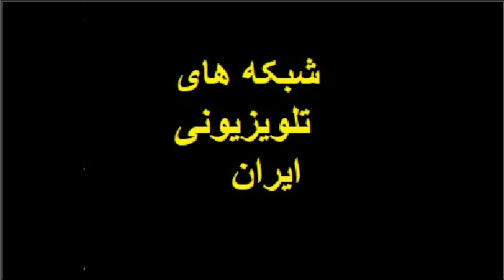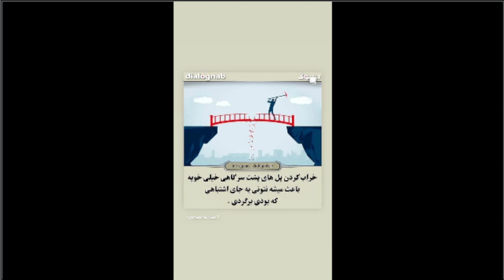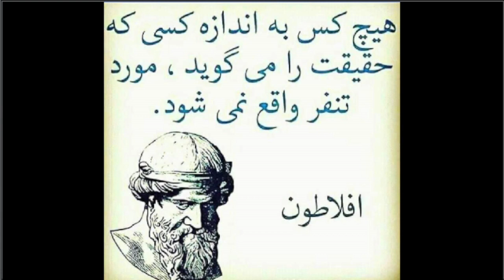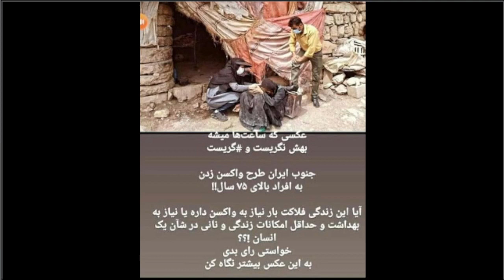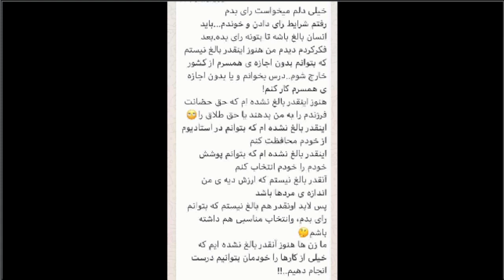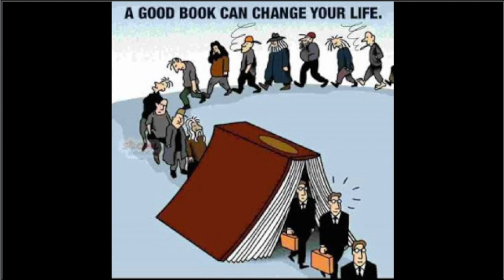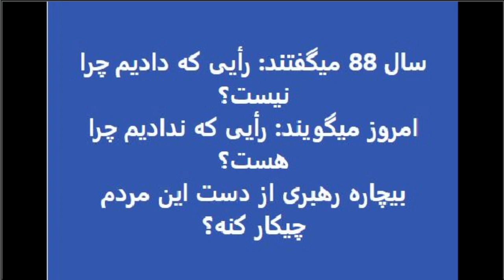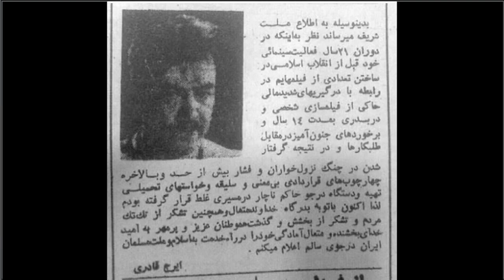Sorbi 2021 - 07 - 02 * Persian TV * Mardom TV usa * ​سربی با مردم ​